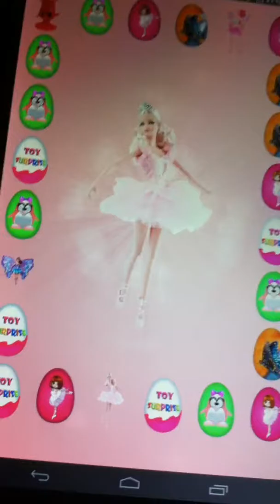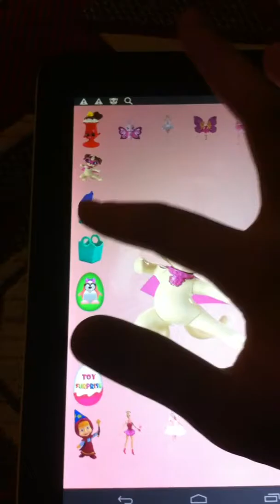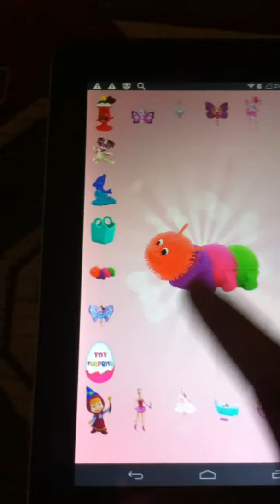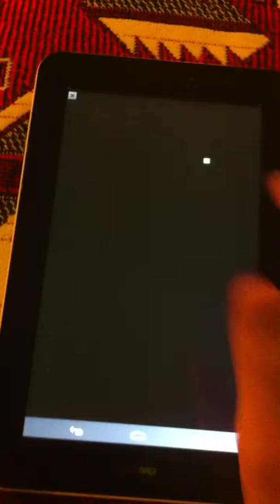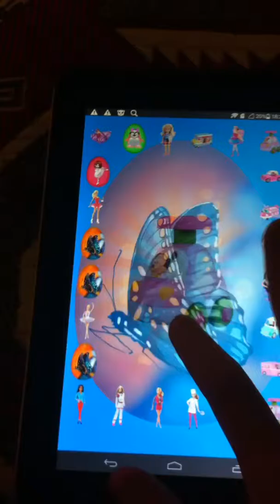Открываем сюрпризы шопкинс и т.д.